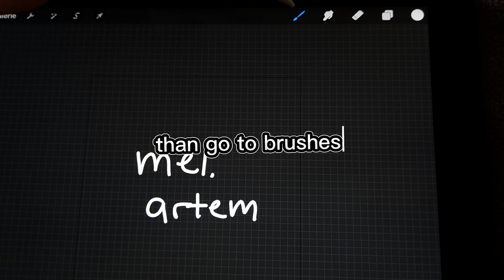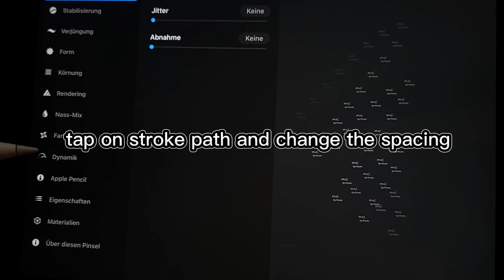how to create a signature stamp brush in procreate | by mel artem